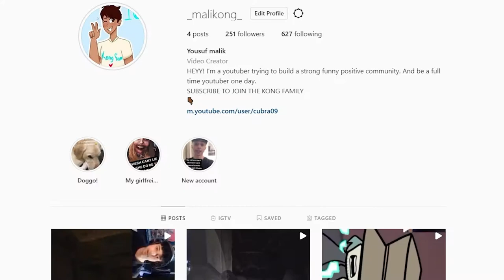The Cheeky Mod...Doesn't Play AROUND!| Friday Night Funkin (Cheeky Mod)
Cheeky is just a rock...?? THATS WHAT HE WANTS YOU TO THINK!